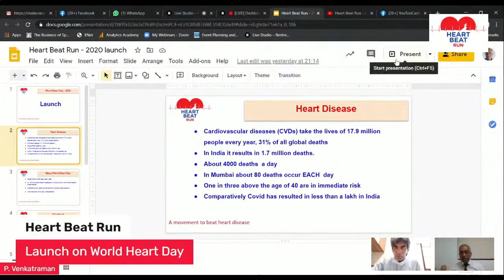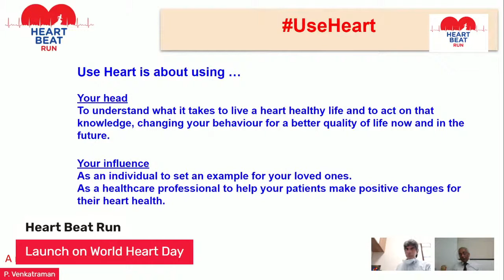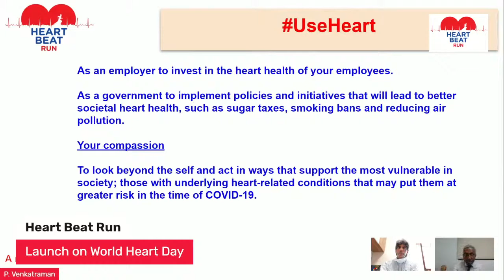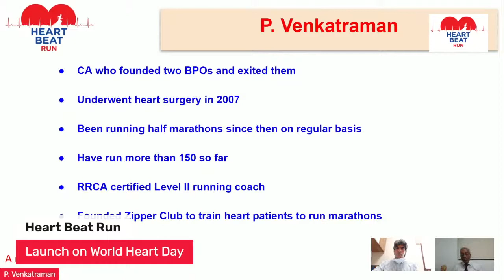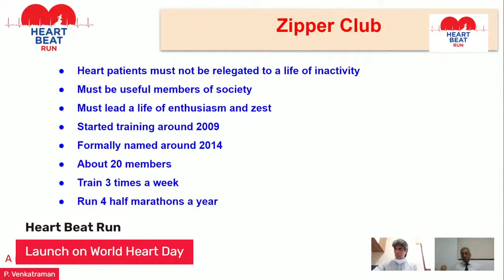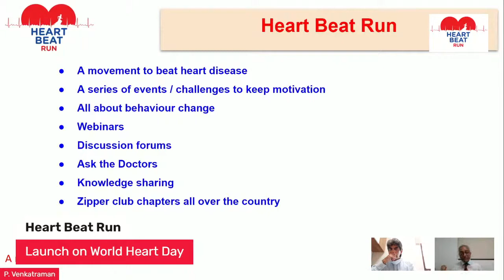Heart Beat Run - Launch Webinar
On the occasion of World Heart Day - 2020, YouTooCanRun has the pleasure of launching Heart Beat Run.
Partnering with Sir H N Reliance Foundation and Research Center, Heart Beat Run is not just an event but involves several initiatives to beat heart disease.

Below are the show notes of the webinar.

Greetings to all from P. Venkatraman. (00:00)
P. Venkatraman introduces the Webinar - Heartbeat Run- Launch  (00:27)

P. Venkatraman welcomes & and gives a brief introduction about Dr. Aashish contractor. (00:37)

About Dr. Ashish Contractor
Dr. Aashish Contractor is currently head of the department of Rehab and Sports Medicine at the Sir H.N. Reliance Foundation Hospital, Mumbai, India. He had the distinction of being part of the Asian Heart team which treated the Prime Minister of India, Dr. Manmohan Singh, after his redo bypass surgery in January 2009, and was in charge of his post-surgery cardiac rehabilitation. He is the Vice-Chairman of the International Council of Cardiovascular Prevention and Rehabilitation which includes 25 countries around the world. He is an avid sportsman himself, having run several marathons.

P. Venkatraman presents a slideshow throwing light on the significance of World Heart Day and other factors associated with heart diseases and what YouTooCanRun intends to do in HeartBeat Run. (03:09)

Heart Diseases-
Cardiovascular diseases (CVDs) take the lives of 17.9 million people every year, 31% of all global deaths
In India, it results in 1.7 million deaths.
About 4000 deaths  a day
In Mumbai, about 80 deaths occur EACH  day
One in three above the age of 40 are in immediate risk
Comparatively, COVID has resulted in less than a lakh in India

About World Heart Day- (04:11)
Observed on 29th September, each year
In 1999 by World Heart Federation in conjunction with the World Health Organisation
Adopted by all leading international cardiac organizations
The theme for this year is UseHeart

About UseHeart (04:36)
Your head
To understand what it takes to live a heart-healthy life and to act on that knowledge, changing your behavior for a better quality of life now and in the future.

Your influence
As an individual to set an example for your loved ones.
As a healthcare professional to help your patients make positive changes for their heart health.
As an employer to invest in the heart health of your employees.
As a government to implement policies and initiatives that will lead to better societal heart health, such as sugar taxes, smoking bans, and reducing air pollution.

Your compassion
To look beyond the self and act in ways that support the most vulnerable in society; those with underlying heart-related conditions that may put them at greater risk in the time of COVID-19.

About YouTooCanRun (05:35)
Sports management company specializing in running events
One-stop-shop for everything in running
Have done about 1800 events in the last 6 years
Managed some of the best events in the country
Marque client list

About P. Venkatraman (05:58)
CA who founded two BPOs and exited them
Underwent heart surgery in 2007
Been running half marathons since then an on a regular basis
Have run more than 150 so far
RRCA certified Level II running coach
Founded Zipper Club to train heart patients to run marathons

About Zipper Club (07:30)
Heart patients must not be relegated to a life of inactivity
Must be useful members of society
Must lead a life of enthusiasm and zest
Started training around 2009
Formally named around 2014
About 20 members
Train 3 times a week
Run 4 half marathons a year

About Heart Beat Run (08:21)
A movement to beat heart disease
A series of events/challenges to keep motivation
All about behavior change
Webinars
Discussion forums
Ask the Doctors
Knowledge sharing
Zipper club chapters all over the country

Question by P Venkataraman to Dr. Aashish Contractor: There are several NGOs that work for causes like cancer, autism however we do not see any specific NGO supporting cardiac disease. Why is it that the cardiac causes have got a vacuum? (10:30)
Answer by Dr. Aashish Contractor

Question by P Venkataraman: What do you think are the key initiatives that get done around the world heart day? (15:41)

Question by P Venkataraman: What would be your final message to all on the World Heart Day for people from all walks of life? (19:00)

Zipper club video link - (23:05)

Concluding statement by Dr. Aashish Contractor (26:42)

Concluding statement and thank you note by P Venkatraman. (30:15)